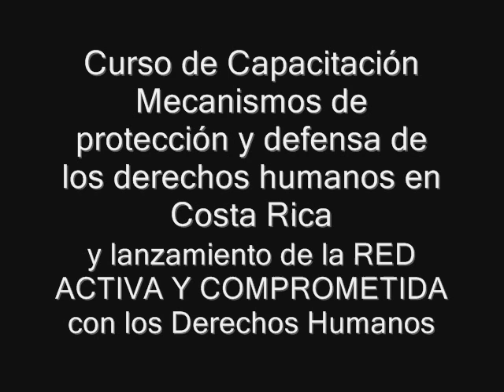Taller y Red en Derechos Humanos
La Asociación Costarricense de Derechos Humanos (ACODEHU), la Fundación para la Defensa de los Derechos Humanos en Centroamérica (FUNDEHUCA), el Frente Universitario de la Universidad de Costa Rica (FUCR) y el Centro de Amigos para la Paz (CAP), todos interesados en el tema de DERECHOS HUMANOS, les invitamos a formar parte de esta red que se propone como objetivo fundamental la creación de un espacio de organización del Movimiento Social de Costa Rica, a fin de articular actividades de capacitación y de denuncia acerca del tema de derechos humanos.